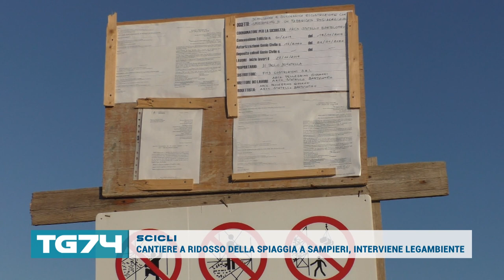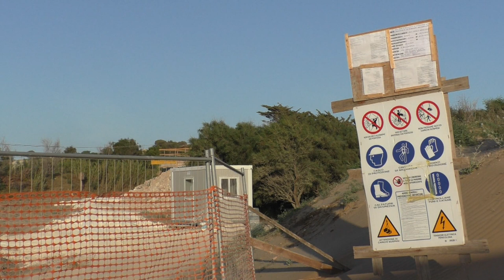SCICLI CANTIERE A RIDOSSO DELLA SPIAGGIA A SAMPIERI, INTERVIENE LEGAMBIENTE